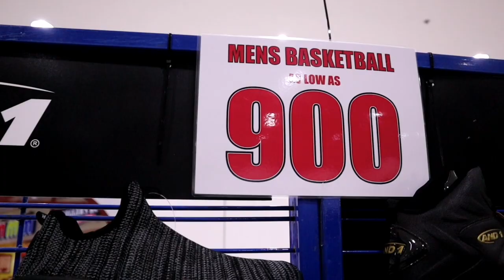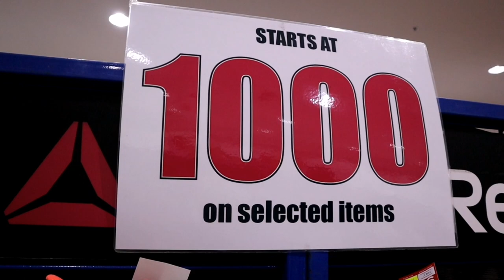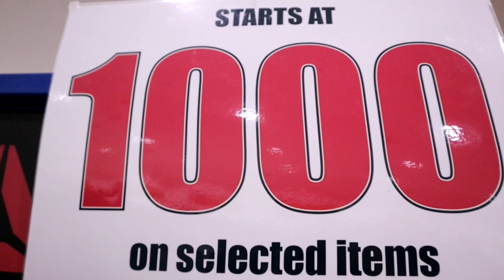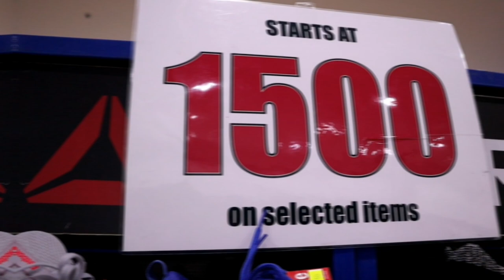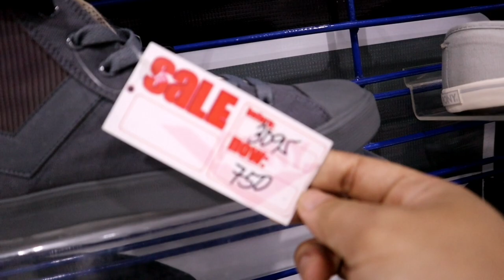Royal Sporting House Sale Event at Riverbanks Marikina | Meet and Greet Other Vloggers Collab VLOG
FOR SNEAKER RELATED PRODUCT REVIEWS YOU CAN SEND IT TO

Esmamerr Guerrero
LBC Waltermart Makiling branch

(AS OF UPLOADING THIS WE ARE 2428SUBS SO 72(SUBS TO GO)BEFORE WE WILL DRAW THE RAFFLE ..

PHILIPPINE EXCLUSIVE
₱5000 SNEAKER SHOPPING

3) COMMENT YOUR SHOE SIZE IN US WITH SNEAKHUNTERPH KEEPHUNTING + your IG ACCOUNT
5.SCREENSHOT YOUR COMMENT AND DM ON MY INSTAGRAM ACCOUNT
6 SHARE MY VIDEOS